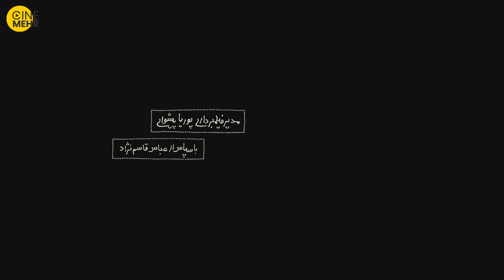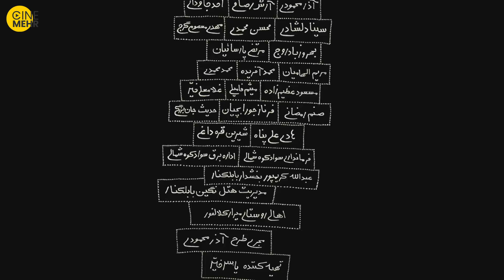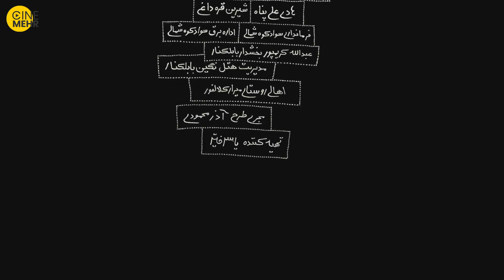فیلم ایرانی شاه رخ - Shahrokh Short Film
خلاصه: شاهرخ برای تقسیم ارث و میراث خود، سه فرزندش را به کلبه اش می آورد. سر تقسیم پول بین فرزندان رقابتی در میگیرد که به فاجعه ای ختم میشود.

عوامل فیلم کوتاه ایرانی شاه رخ
کارگردان: یاسر ‌خیر
فیلمنامه:  علی دنیوی ساروی، یاسر ‌خیر
فیلمبردار:  پوریا پیشوایی
تدوینگر: عماد خدابخش
صدابردار: علی ‌علوی
صدا گذار:  حسن شبانکاره
بازیگران:
نادر ‌فلاح، محمد ربانی، معصومه قاسم پور، اسماعیل ‌گرجی
سایر اطلاعات فیلم شاه رخ
مدت زمان: 27 دقیقه
کشور: ایران
زبان: فارسی